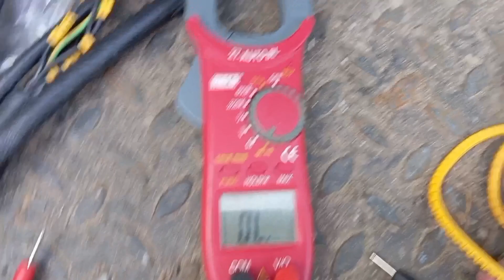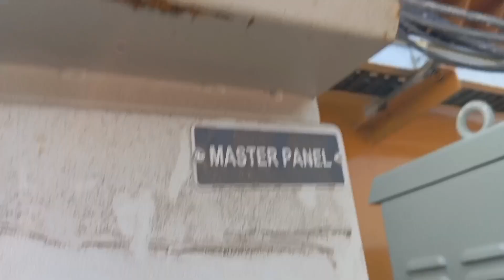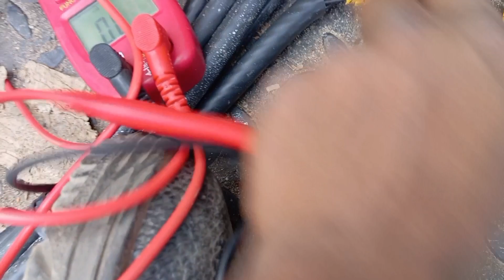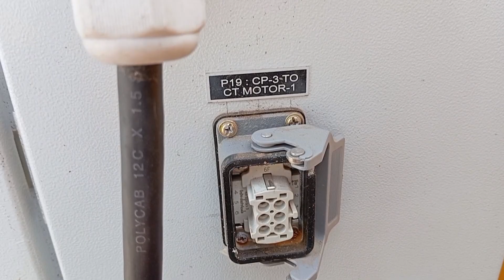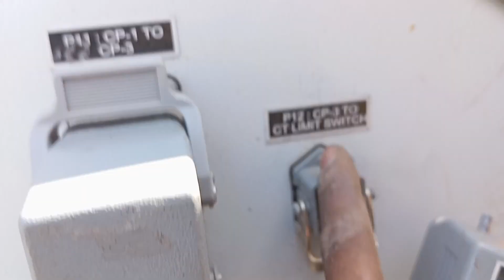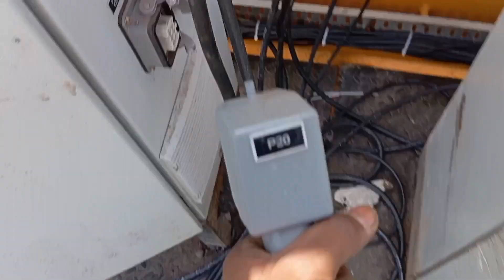Socket Connection//Male or female ka Socket Connection //Panel Connection //how to socket connection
2 switch 1 socket 1 holder connection X
2 switch 1 socket 1 holder connection
telugu
1 switch 2 socket 1 light connection
1 switch 1 holder connection
2 socket connection
3 switch 2 socket 1 holder connection
2 switch 1 socket 1 regulator
connection
1 switch1 socket 1 holder connection
do switch do socket connection
2 switch 2 socket 1 holder connection
2 switch 2 socket 1 indicator 1 holder
connection
2 switch connection
2 socket 3 switch connection
2 switch 1 socket 1 indicator
connection
3 switch 1 socket 1 holder connection
2 switch1 socket 1 holder 1 fan
connection

2123
panel socket connection
industrial board connection
industrial socket male female
3 phase industrial socket connection
single phase industrial socket
Connection
.. Connection

how to socket
how to socket connection
how to socket connection telugu
how to socket ayatan sculpture
how to socket jewels arcane odyssey
how to socket
how to socket runes lords of the fallen
how to socket gems minecraft
how to socket weld
how to socket ayatan stars
how to socket gems diablo 3
You're incognito

how to connect socket and switch
how to connect socket wire
how to make socket connection
how to connection 3 pin socket
how to make switch and socket
Connection
how to connect socket with inverter
how to connect socket without switch N
how to give socket connection
X
You're incognito